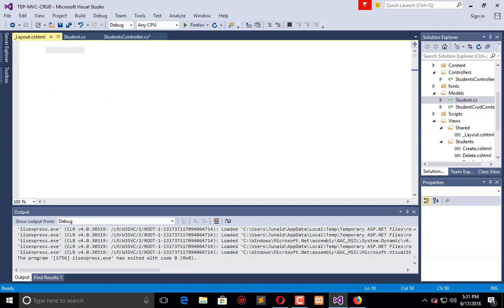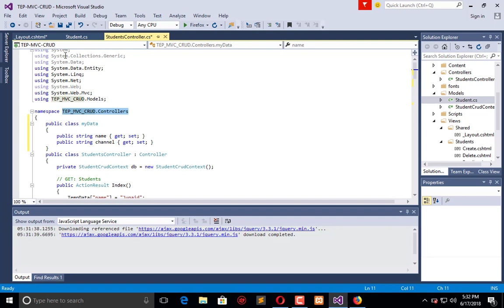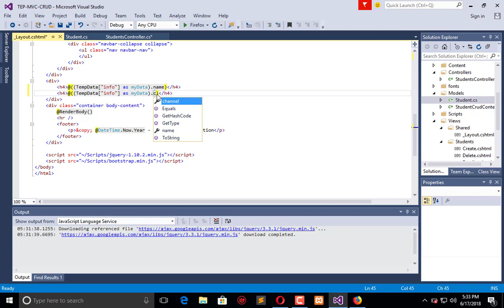65 ASP .NET MVC - TempData with Complex Types